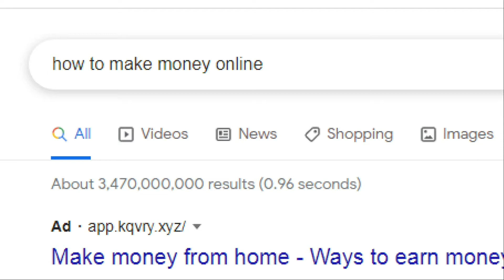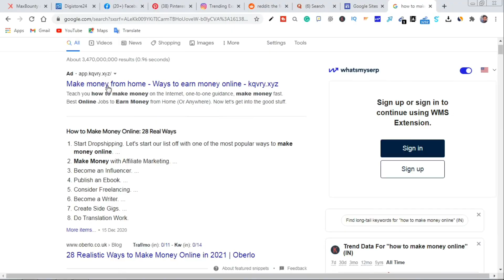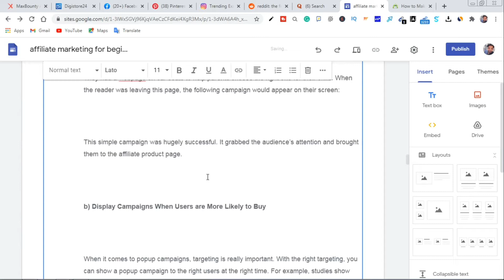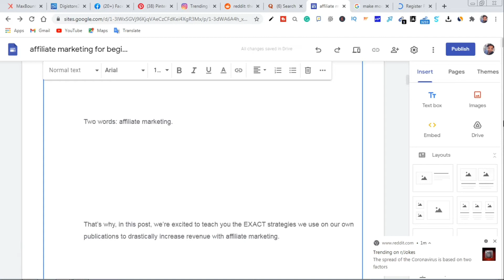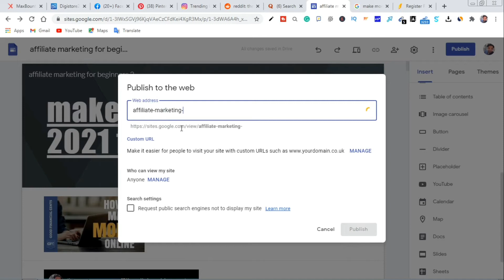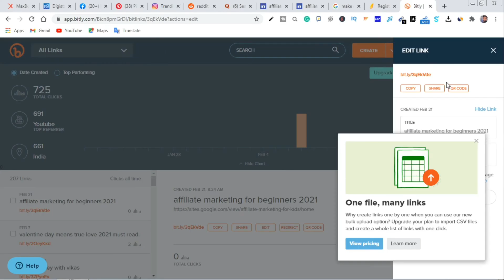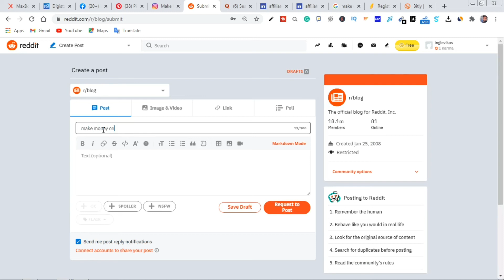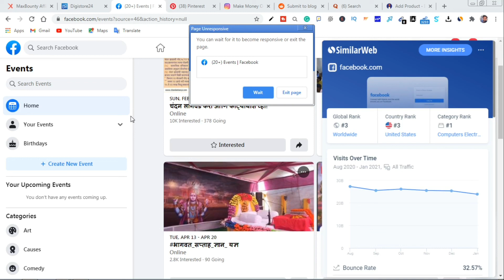make money online 2021||earn money case study||online pese kese kamaye case study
today's topic : make money online 2021||earn money case study||online pese kese kamaye case study||make money online

3. Make money online videos

to your work otherwise, maybe you will fail to make money online and the" vikas ingle "youtube channel does not give any type of guarantee for your loss.

video is also related to this topic & giving knowledge to related same topic